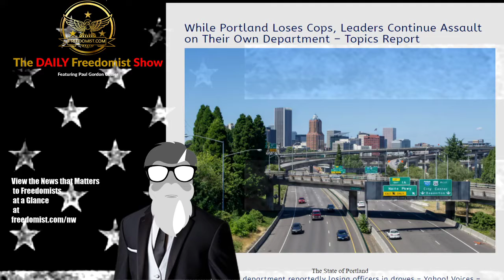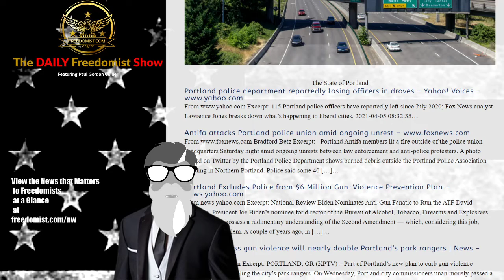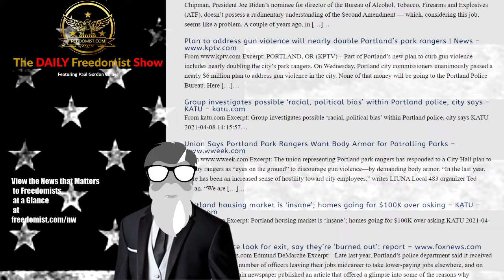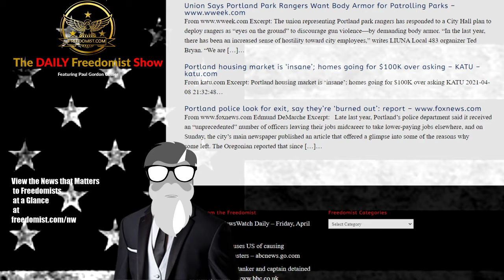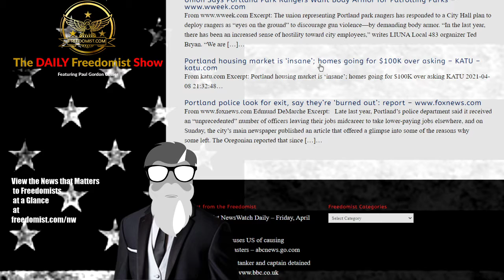While Portland Loses Cops, Leaders Continue Assault on Their Own Department – Topics Report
The State of Portland

Portland police department reportedly losing officers in droves – Yahoo! Voices
Excerpt: 115 Portland police officers have reportedly left since July 2020; Fox News analyst Lawrence Jones breaks down what’s happening in liberal cities. 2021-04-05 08:32:35…
Bradford Betz Excerpt: Portland Antifa members lit a fire outside of the police union headquarters Saturday night amid ongoing unrests between law enforcement and anti-police protesters. A photo shared on Twitter by the Portland Police Department shows burned debris outside the Portland Police Association building in Northern Portland. Police said some 40 […]…
Portland Excludes Police from $6 Million Gun-Violence Prevention Plan – news.yahoo.com
From news.yahoo.com Excerpt: National Review Biden Nominates Anti-Gun Fanatic to Run the ATF David Chipman, President Joe Biden’s nominee for director of the Bureau of Alcohol, Tobacco, Firearms and Explosives (ATF), doesn’t possess a rudimentary understanding of the Second Amendment — which, considering this job, seems like a problem. A couple of years ago, in […]…